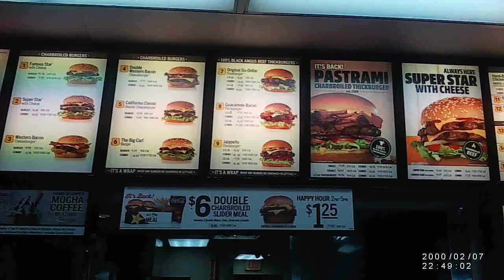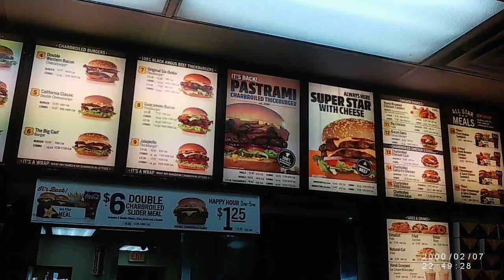this one clip here makes trump seem more likeable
trump, trump, trump, trump, where are your agents, ? we have many needing to go home trump